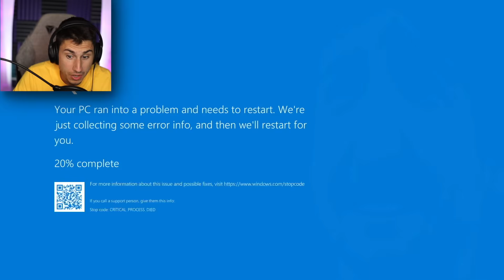STAY OUT of Andy's Barn! | Andy's Apple Farm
Stay out of Andy's Barn in Andy's Apple Farm gameplay | The Frustrated Gamer Andy's Apple Farm gameplay is back! Mr. Tomatos and Amanda The Adventurer have come together into this crazy indie horror game 2022. Will there be an Andy's Apple Farm chapter 2 and can I unlock all of the Andy's Apple Farm secrets? Let's play Andy's Apple Farm gameplay with The Frustrated Gamer!